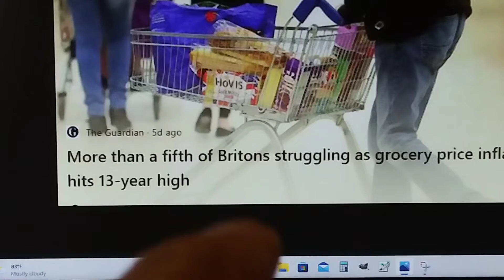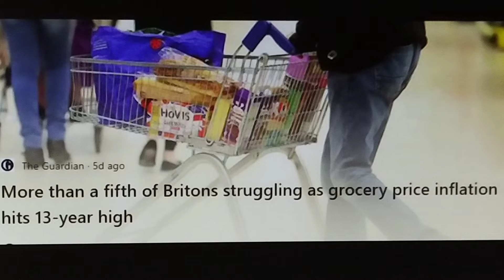inflation hits super hard why